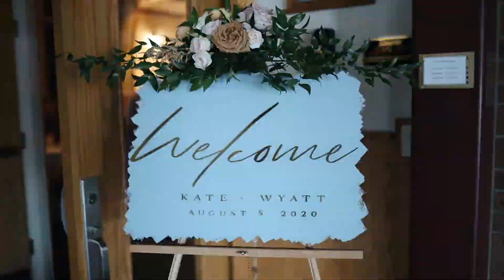HUSBAND AND WIFE TAG TEAM WEDDING DAY PHOTOGRAPHY IN IOWA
It's the big day! Dan and Chelle get an early start for a full day of wedding coverage! Chelle is all over the photography, and Daniel tackles the video! They meet up with the beautiful bride and get started with the day's festivities! They travel all around Atlantic, Iowa with the bridal party having photoshoots in fields, with classic cars, at the chapel, at home, everywhere! What an amazing day, and congratulations to the happy couple!